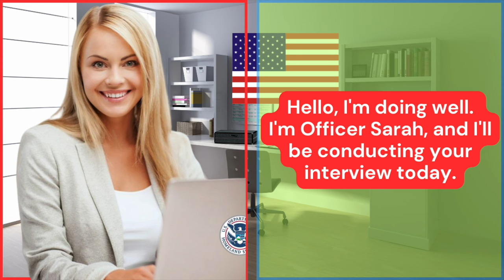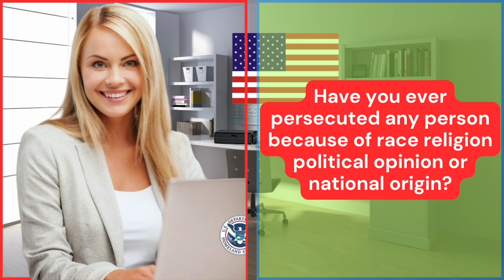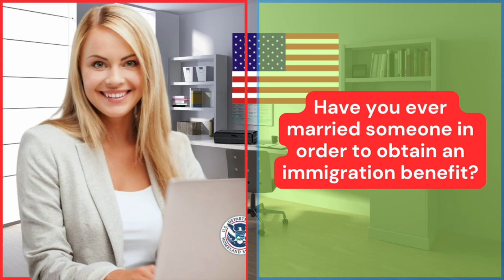NEW! US Citizenship Interview 2024 Questions & Answers Practice (Actual Case) N-400 Naturalization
2023 US Citizenship Interview & Test | N-400 Naturalization Interview (Actual Case Study) | Have you ever

2023 US Citizenship Interview (Mock Interview & Test) N-400 Citizenship Questions